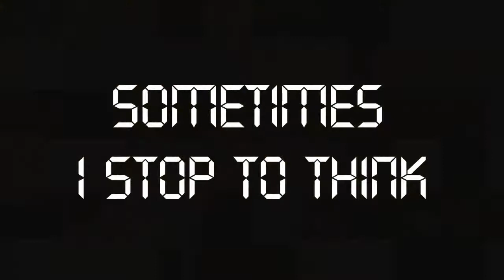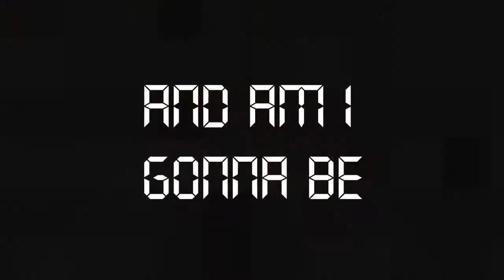Funkywim - Just a block (lyric video)